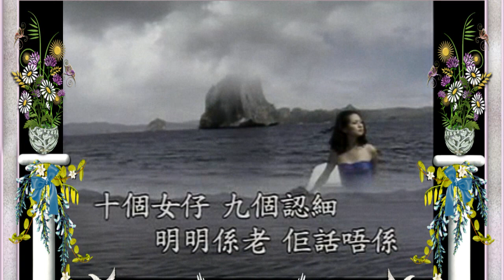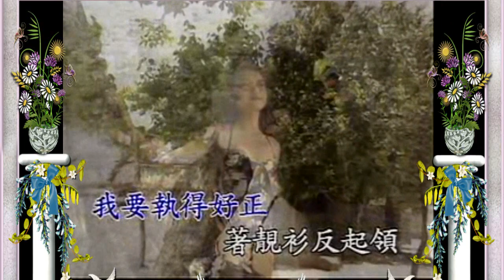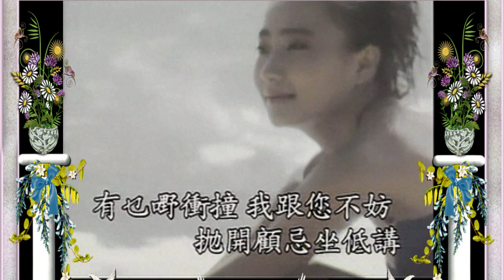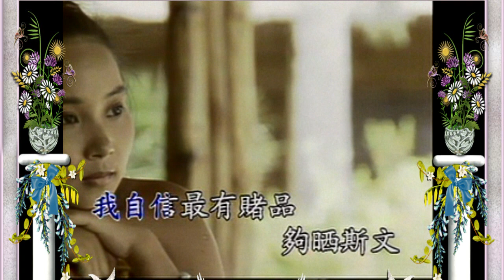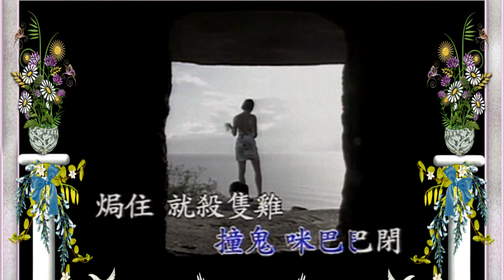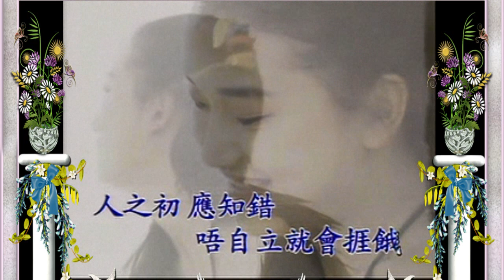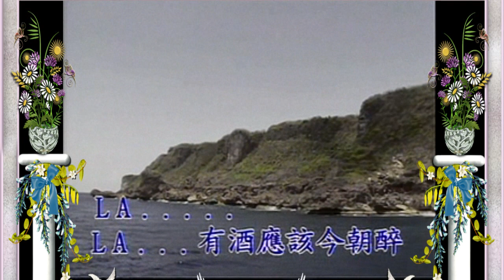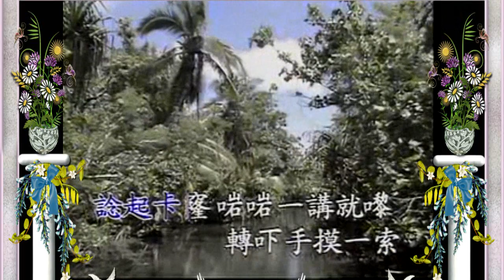KARAOKE粵語流行曲精選金曲之-許冠傑粵語金曲集D (有人聲及歌詞字幕) Cantonese Pops with Lyrics Subtitle-Sam Hui Gold Album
1. 十個女仔 2. 跟你做個friend 3. 最佳拍檔 4. 咪當我老襯 5. 錢會繼續嚟 6. 學生哥 7. 有酒今朝醉 8. 追求三部曲